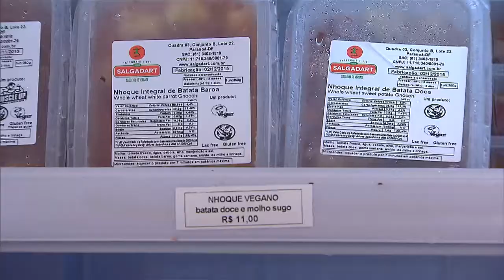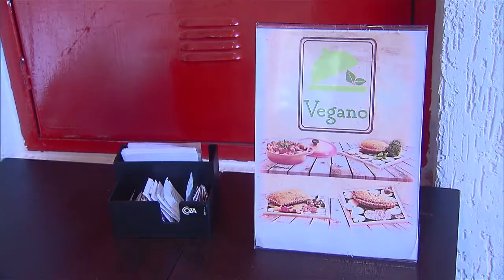Prazo para adesão ao Simples Nacional está aberto até 29 de janeiro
NBR NOTÍCIAS - 08.01.16: O prazo para aderir ao Simples Nacional está aberto até dia 29 de janeiro. Quem aderir vai fazer parte do sistema, que reúne em uma só taxa todos os impostos devidos pela empresa. Segundo a Receita Federal, 5 milhões de empresas no país já optaram por esse regime de tributação. O andamento da solicitação no Simples Nacional pode ser acompanhado no site do programa. O resultado final das solicitações vai ser divulgado em 17 de fevereiro.